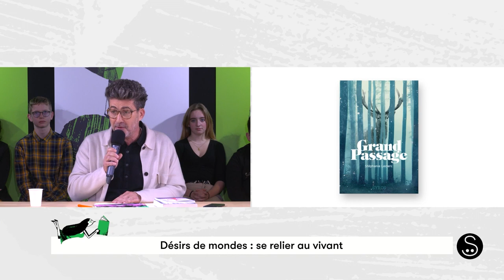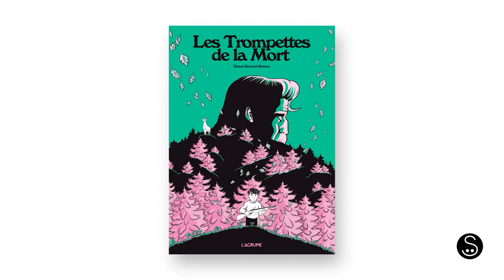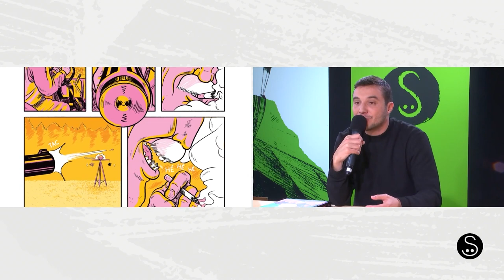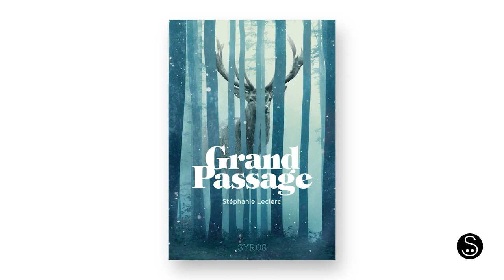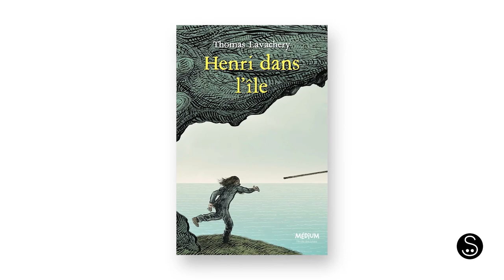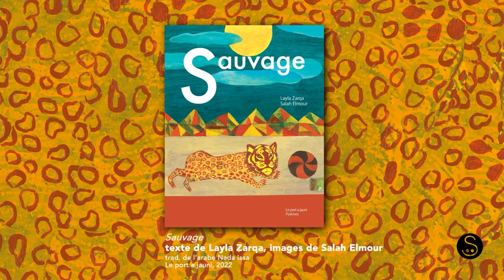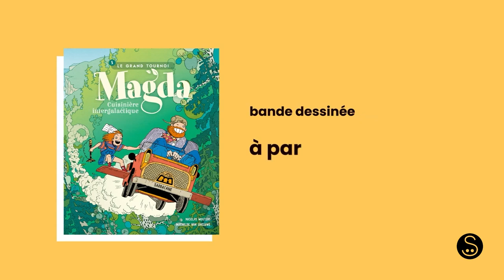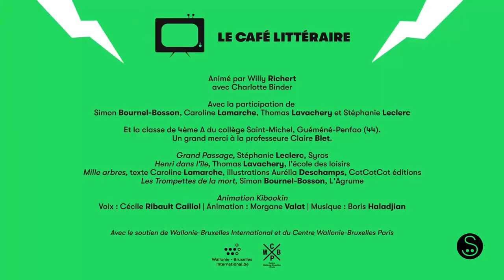Le Café littéraire : Désirs de mondes, se relier au vivant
Avec la participation des autrices Caroline Lamarche, Stéphanie Leclerc et des auteurs-illustrateurs Simon Bournel-Bosson, Thomas Lavachery.

Et la classe de 4èmeA du collège Saint-Michel, Guéméné-Penfao (44).
Un grand merci à la professeure Claire Blet.

Avec la participation de Cécile Ribault Caillol pour Kibookin.fr

Avec le soutien de Wallonie-Bruxelles International et du Centre Wallonie-Bruxelles Paris.

Avec la séquence La Tête dans les images
Salah Elmour, Sauvage, texte de Layla Zarqa, trad. de l’arabe Nada Issa, Le port a jauni